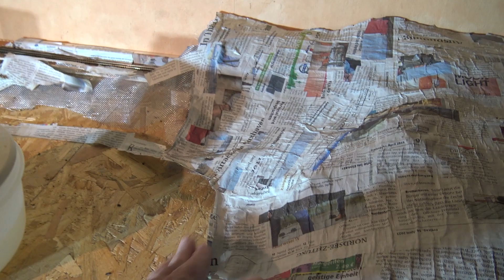Spur Z Teil 10, Baustopp und der Rückbau wird eingeleitet. Einfach zuviel Pfusch